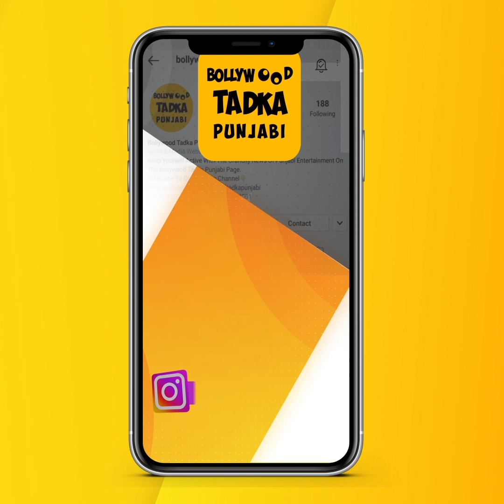Ravinder Grewal ਦੀ ਇਕ-ਇਕ ਗੱਲ ਤੁਹਾਡੇ ਦਿਲ ਨੂੰ ਜਾਵੇਗੀ ਛੂਹ, ਦੇਖੋ ਪੂਰੀ ਵੀਡੀਓ